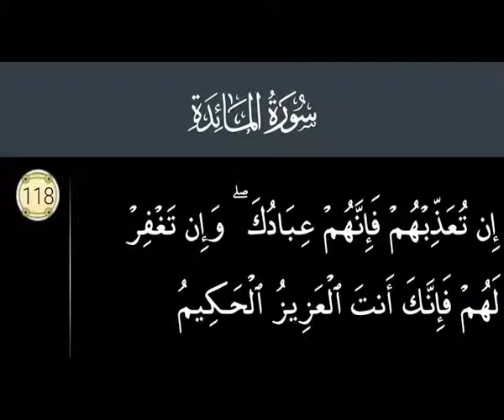Surah Maidah 118